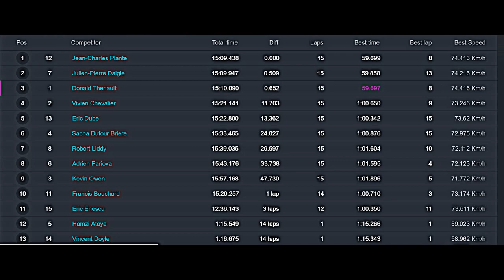SRA Karting 2014 race 2 finals (no commentary)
The second race of the 2014 SRA karting club racing season. more to come.

Analytic images from mylaps.

In a couple days the commentated version will come out. Watch'till the end and tell me what you think.